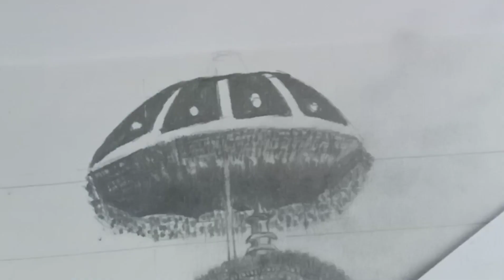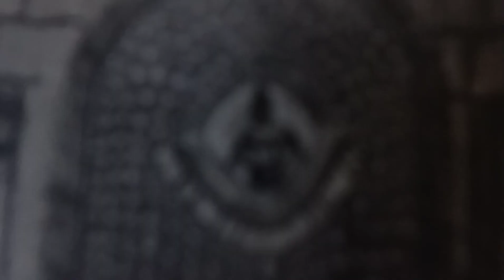THRISSUR POORAM PENCIL DRAWING | 60*40cm Canvas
ramachandran does the pooram vilambaram which marks the beginning of thrissur pooram

materials used: Faber-Castle and Artline Sketch pencil